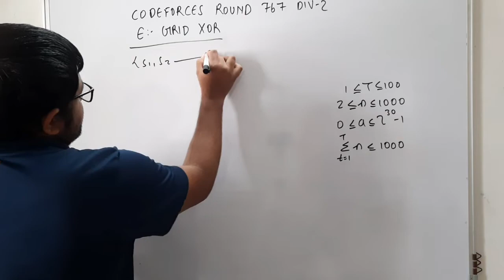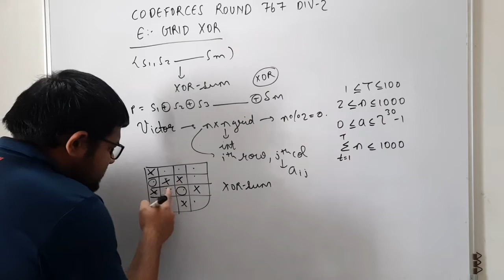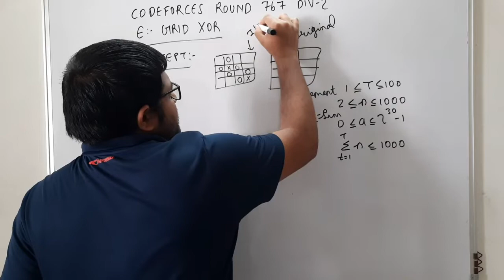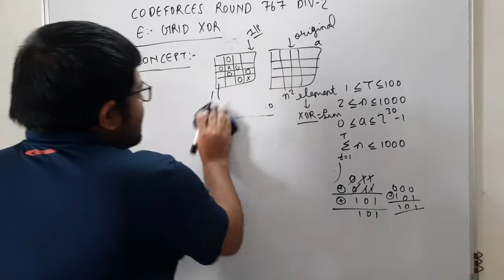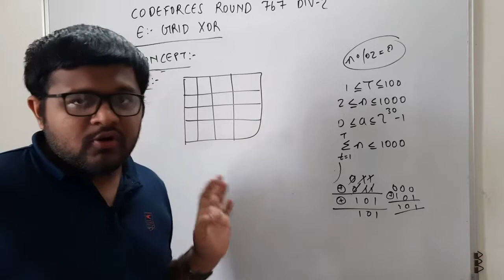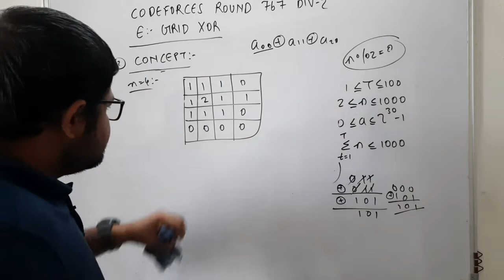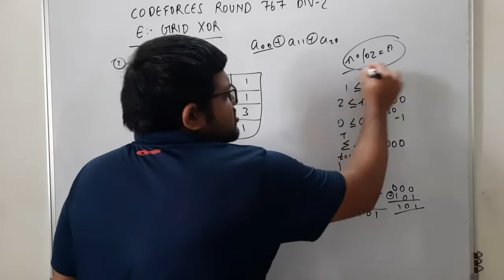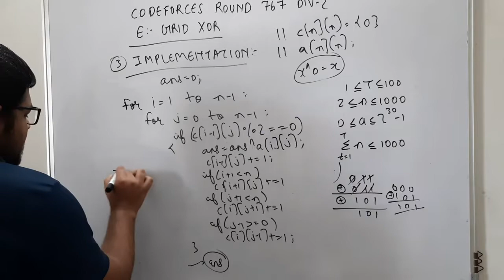Codeforces Round 767 Division 2 | Problem E : Grid XOR Solution | Explanation + Code | In Hindi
0:00 - Introduction
0:12 - Understanding the question - Codeforces Round 767 Divison 2 - Problem E : Grid XOR
5:47 - Concept Used - Codeforces Round 767 Divison 2 - Problem E : Grid XOR
20:22 - Implementation - Codeforces Round 767 Divison 2 - Problem E : Grid XOR

Hi everyone,
In this video, I have explained Codeforces Round 767 Division 2, problem E : Grid XOR . I have also provided the solution code in the comments below. I hope you like it.

programming
coding
competitive coding
competitive programming
online coding classes
free online coding classes
learn coding online
learn programming online
google kickstart
google kickstart solutions
codeforces
codechef
leetcode
codeforces solutions
codechef solutions
software development
software engineer
software engineering
placements in software engineering
placements in software development roles